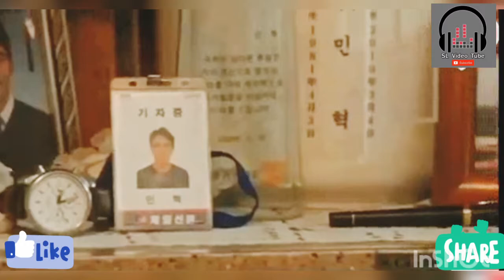Sidagana Song Dj Remix